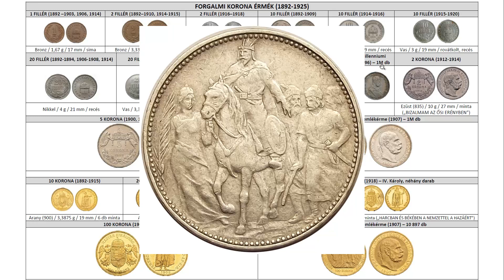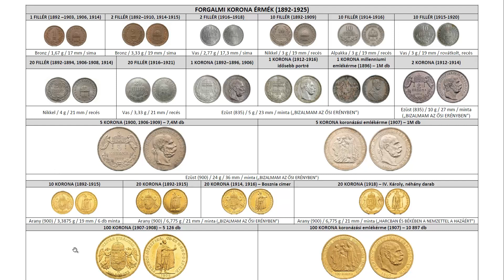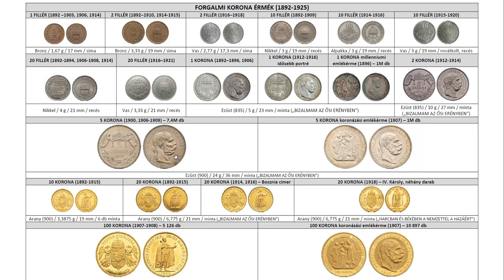A korona érmék (vázlatos) áttekintése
A pengő érmék után ezúttal a korona érméket mutatom be röviden. A korona 1892-től 1926-ig volt Magyarország valutája, és az első fillér érméink, valamint az utolsó forgalmi aranyérméink is itt képviseltették magukat.